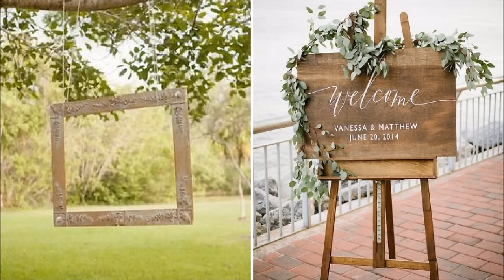❤40+ Elegant Rustic or Barn chic Party or Wedding DIY decor Ideas 2017❤Flamingo mango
❤Rustic wedding ideas and inspiration. Look to plan a rustic wedding?These real rustic chic weddings offer great inspiration & ideas.Check out our rustic wedding ideas on decor, flowers, dresses and more.Flowers play an important role in a theme of a wedding! They set the tone to be fun, exciting, chic, rustic or lavish and be a part of your party color scheme.❤

EXAMPLE:

TITLE: Golden Ocean
ARTIST: NICOLAI HEIDLAS

    Have Fun !!